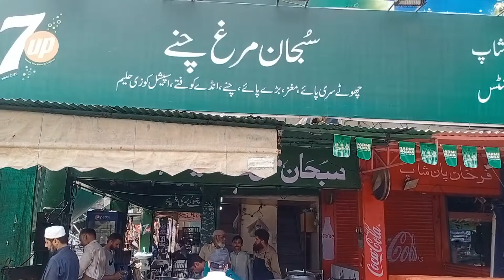Best Nashta In Gujranwala 2022 || Gujranwala Street Food || Food Review || Special Desi Break fast!!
In This Video We Give Review About Best Nashta Point In Gujranwala.Everyone Know How Important Breakfast Is If You Do Good Breakfast Your Whole Day Become Fresh And Refreshing.So In Gujranwala There Are So Good Place For Breakfast & Large Vartie Of Breakfast But Very Common Breakfast Is "Murgh Chane With Till Wala Naan".So We Decide To Give Review Where You Find Best Breakfast Point In Gujranwala Street Food.We Make Vlog On It For Yourself.The Best Breakfast Point You Can Ever Find Watch Our Video Till Last If You Like Our Video Please Subscribe Our Channel Press Bell Icon Button And Set On All.

Restaurant Location : People's Colony Main Market Opposite Al Fateh Ground & Masjid Near Amir Charga House